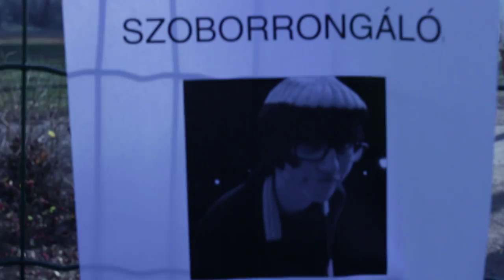Rongáló - rövidfilm a Filmjátszótól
Gyakran előfordul, hogy elsőlátásra ítélkezünk. Wenner Eszter rövidfilmje humorral világít rá erre.